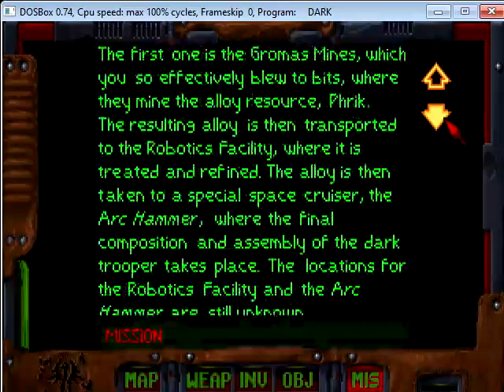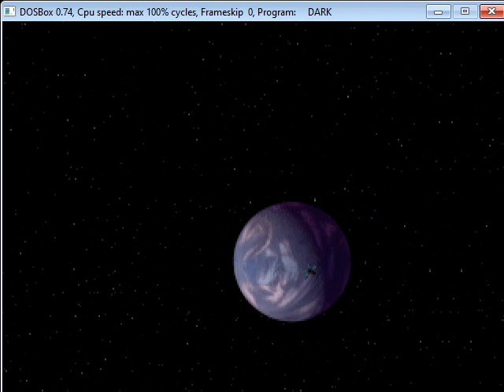STAR WARS DARK XL ACCELERATED DARK FORCE EXTENDED XL ENGINE DOSBOX 1996 MISSION VII 7 RASHEED NATHA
PROLOGUE MISSION 7 VII JAN ORS ASK  KYLE KATARN TO FIND OUT AND INFORMS JAN ORS THAT THE LEADER OF DARK TROOPER PROJECT IS A GENERAL NAMED ROM MOHC
RAMSEES HED DOCKING PORT, CAL-SETI DEADLY CARGO

KYLE KATARN - PLACE THE TRACKING DEVICE IN THE REAR OF THE SMUGGLER SHIP

KYLE KATARN - HAS RETURN TO JAN ORS AND KYLE KATARN YOUR OWN  SHIP ON THE ROOF OF THE BASE.